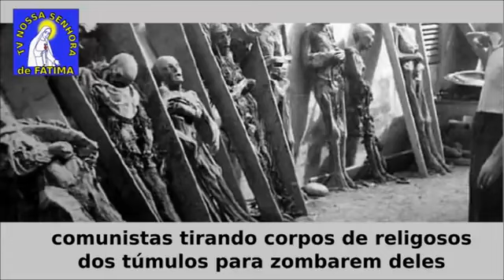PROFECIAS PARA O BRASIL